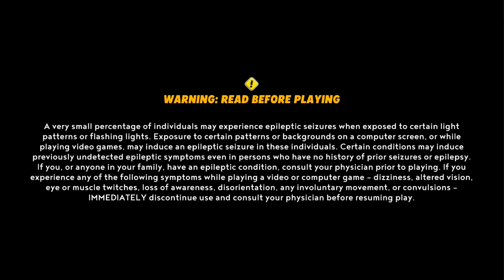[Backup mic] Mario + Rabbids: The Last Spark Hunter (Blind) ~ Day One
Doing the DLCs now that they're all out. This one is, meh.